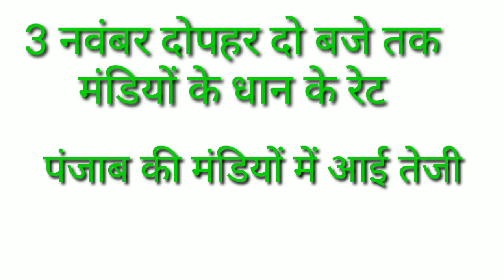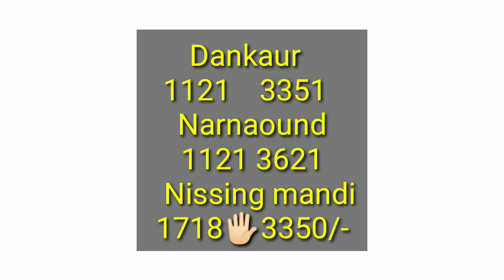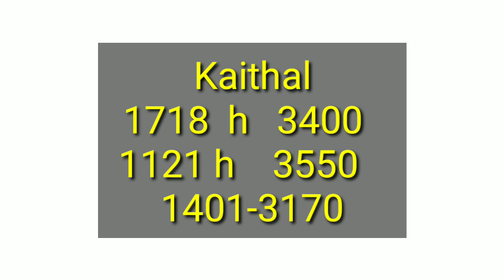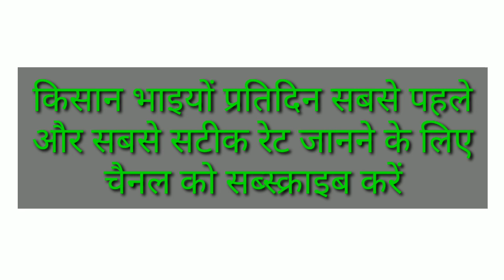1121 का पंजाब की मंडियों में तेजी का माहौल| 3 नवंबर दोपहर के मंडियों के धान के रेट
1121 का  पंजाब की मंडियों में तेजी का माहौल| 3 नवंबर दोपहर के मंडियों के धान के रेट